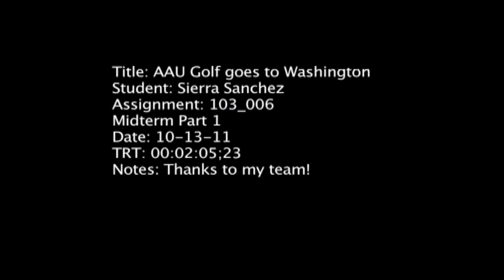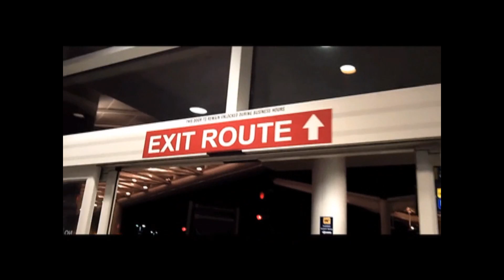Academy of Art University Women's Golf Goes To Washington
Looking back at the Academy of Art University women's golf team in Bellingham, WA for the Western Washington Invitational on Oct. 10, 2011 - Oct. 11, 2011.

Produced by Sierra Sanchez
Women's Golf, Multimedia Communications student at Academy of Art University